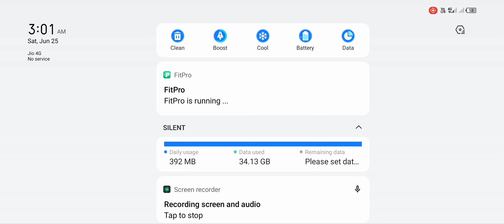ki vul val attack holo clash of clans. JAY GAMING & VLOGS